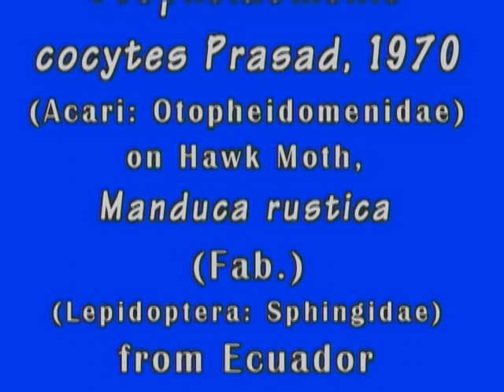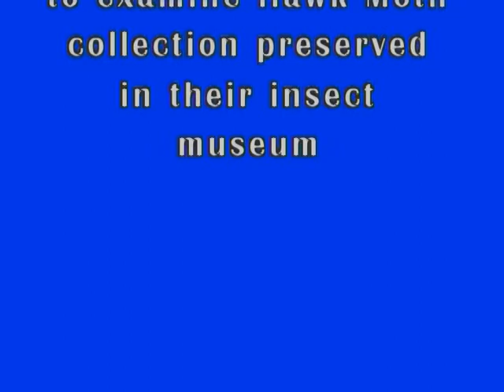Ectoparasitic mites on a hawk moth in Ecuador - Vikram Prasad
A heavy infestation of ectoparasitic mite, Prasadiseius cocytes (Prasad, 1970) (= Otopheidomenis cocytes) (Acari: Otopheidomenidae) on a hawk moth, Manduca rustica (Lepidoptera: Sphingidae) collected in 2001 in Ecuador and mites collected in 2009 by the author from a museum preserved moth are presented.